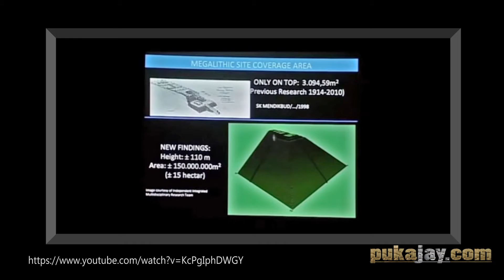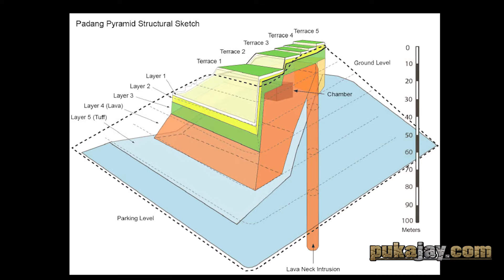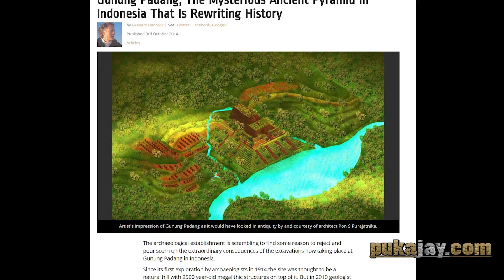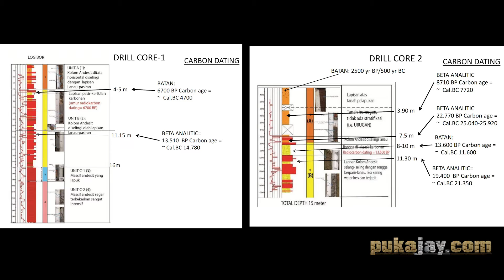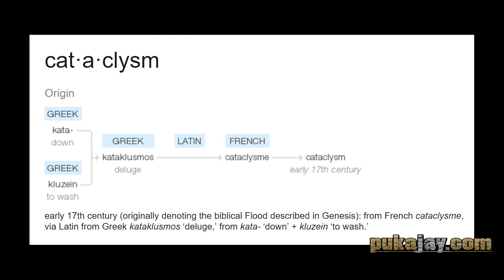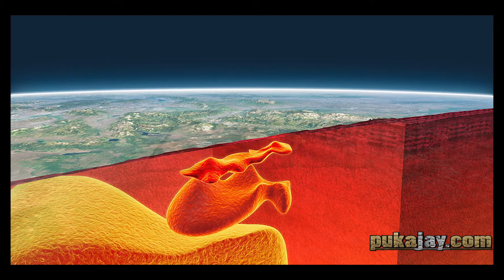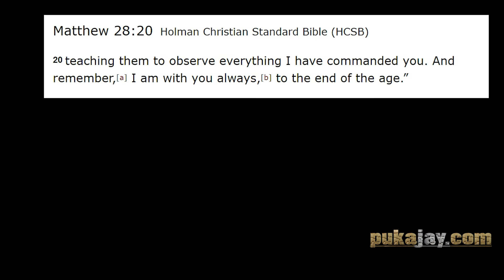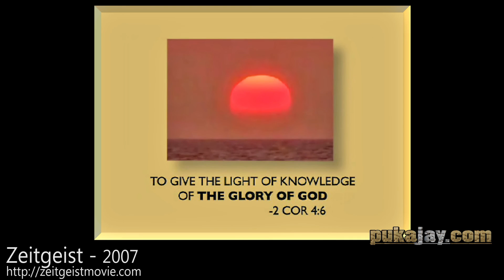Pukajay Podcast #2 - Gunung Padang and sun cults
Luke and Ben discuss Luke's upcoming visit to Gunung Padang, and in the latter half the conversation strays to astrological symbolism in christianity and other religions.

NOT ALL of the podcast has video! there are some 'black' sections if you're watching.